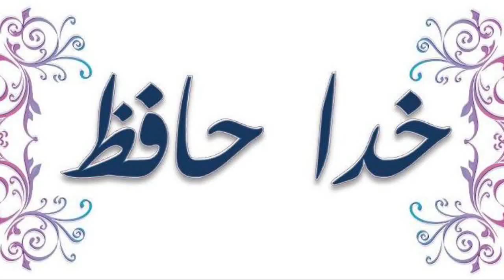Active irfan 02.....biwi ho to aisi... بیوی ہو تو ایسی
Active irfan 02
Biwi ho to aisi 👍😃
بیوی ہو تو ایسی 👍😃

Active irfan 02